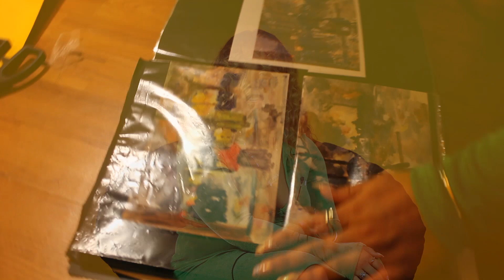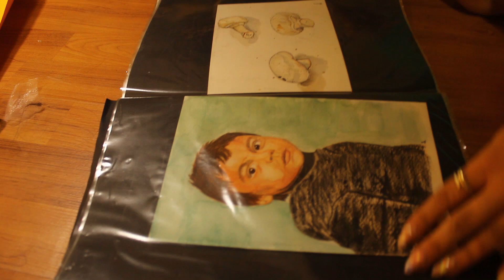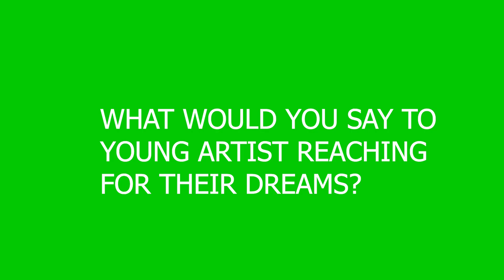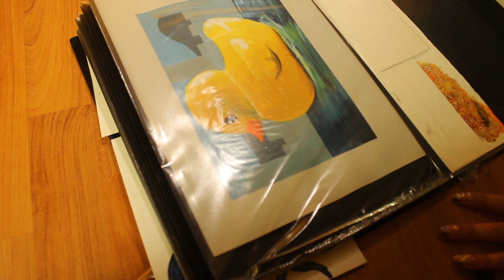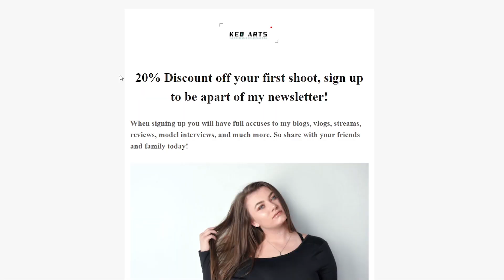Megan Perez interview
Hey everyone I have another good interview for you today. This young lady name is Megan Perez, she has been doing art all her life but drawling has branched her out into painting a very good talent the pushed her to crazy a small business. Being a fine arts painter has allowed her to grab the eyes of many different clients, along with touching the minds of many others in her family.

 There are still some studio slots people can sign up for msg me or email me through my site If you would like a tour of the studio space feel free to contact me by email to setup a time and day for free, when picking a day to rent I will assist you on your shoot day as an assistant for free as well.